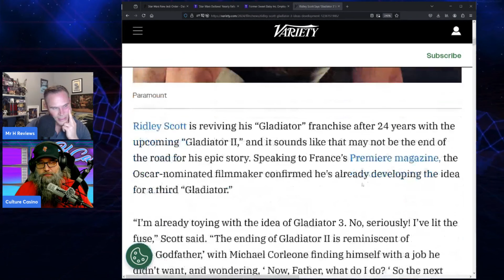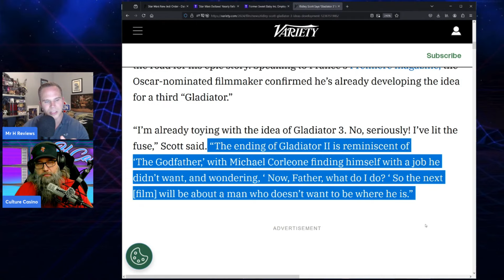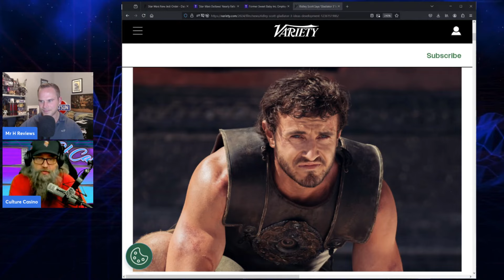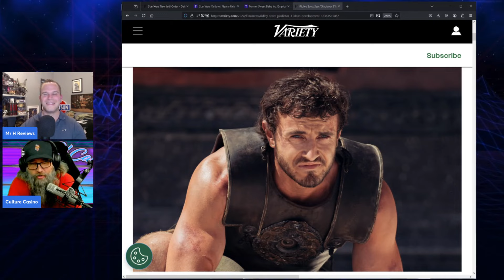Gladiator 3 In The Works Claims Ridley Scott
Support the Podcast with a tip!